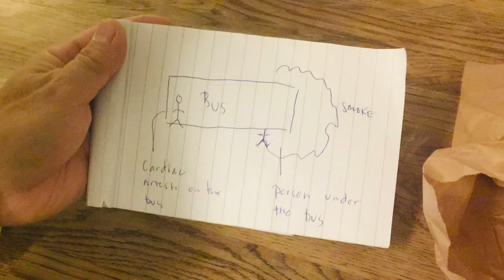On His Count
Simulation exercises organized by the Swedish organization Person Behind the Uniform (PBU) allow teens to rise to the occasion—and they don’t skimp on realism. Video Mark S. Weiner